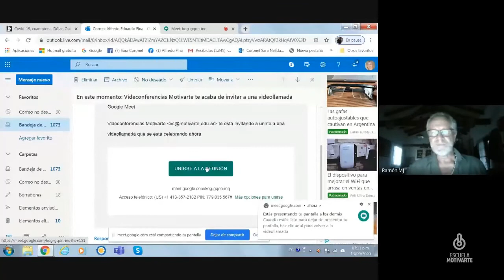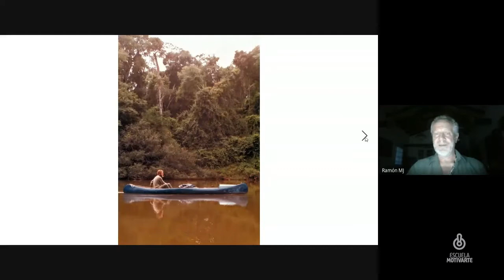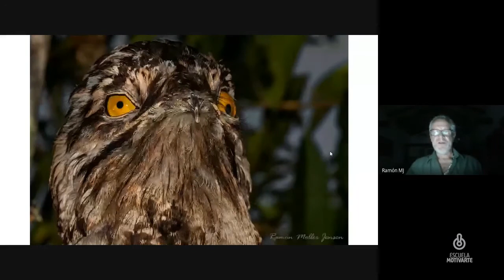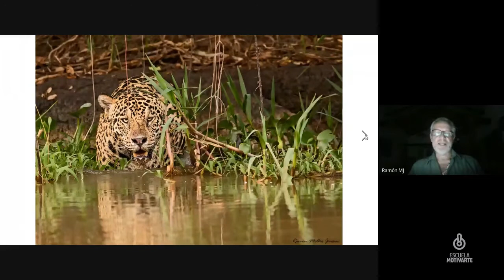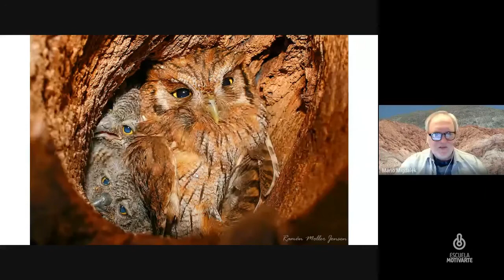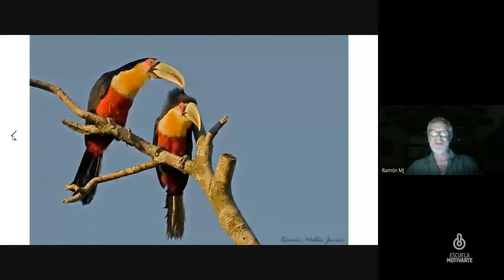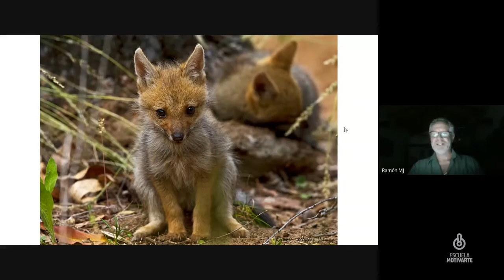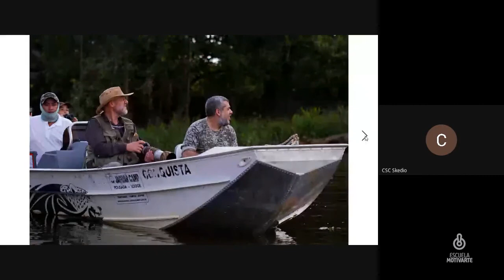VIDA EN FOTOS- RAMÓN MOLLER JENSEN/Ciclo Jonas Papier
"La Vida en Fotos" Invitado:
RAMÓN MOLLER JENSEN
"Fotografiando la Fauna"

Ciclo de videoconferencias Motivarte 2020